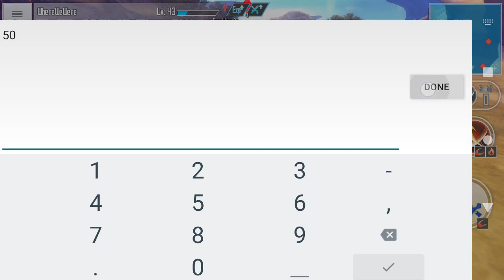Sword Art Online: Integral Factor — Auto Attack/Farm [Bot]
This is a macro/bot to auto attack/farm enemies in Sword Art Online: Integral Factor. You can get this macro/bot from within the macrorify app. This video shows you how to use it.